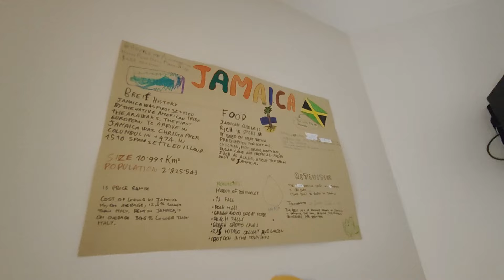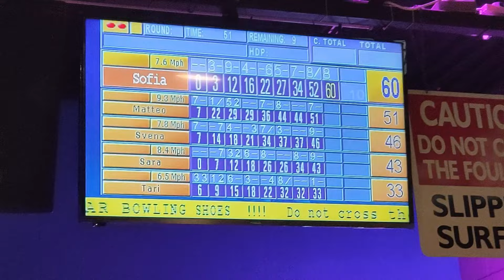questa Scuola ha il Bowling🎳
Buondìììì, ecco a voi questo episodio che entra un po' di più nella quotidianità dell'esperienza che ho fatto in Irlanda, ma vedrete che succederanno cose sempre più folli e continuerò a portarvi in altre numerose avventure, dunque non esitate ad iscrivervi e stay tuned...😜